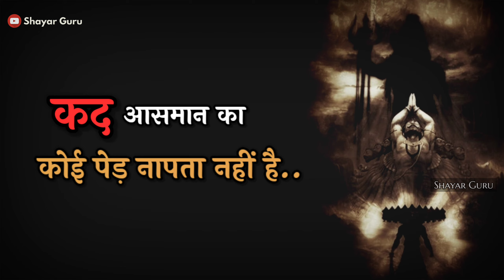Ravan Whatsapp Status 🚩 Happy Dussehra - Mahakal Bhakt | Attitude New Video | Dialogue :Kisi ke Baap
Not just a Status

Dussehra :Tum Ram Banke dikha do
Shayar Guru - Ravan (Official Video)

About video : kad Aasman ka koi ped napta nahin hai jo mere pass Hai maine khud kamai Hai kisi ke baap Ka nahin Hai

कद आसमान का कोई पेड़ नापता नहीं है, जो मेरे पास है मैंने खुद कमाई है किसी के बाप का नहीं है

Google Translate : No tree in the sky measures what I have, I have earned it myself.

रावण स्टेटस रावन
ravaan ravvan ravana ravaan shaayri shayari
भगवान श्री महादेव भोलेनाथ के भक्त रावण का स्टेटस ॐ नमः सिव ओम नमः शिवाय हिंदू भक्त शायर गुरु bholenath shiv about lord shiva bhakt raavan painting of ravan bholenath aghori bholenath shiv attitude status, attitude status song, attitude status hindi attitude status boys attitude status for tik tok attitude status for girls attitude status video Om Namah Shivay Om namah Shivay Status Lord Shiva bhakt ravan hu main ravan ravan hoon main
Ram Navami
Happy Dussehra
happy dasara dussehra dasehra dashahra dasahra kab hai he
25 October
Raa
dasara dasera
navratri special status
navratri
ram navmi ramna
ram navami dj
रामनवमी
ram navami video
ram status dj remix ram status new ram status ayodhya ram status song ram status dj ram status full screen ram status video ram status for whatsapp
राम जी स्टेटस ram ji status dj remix ram ji status new ram ji status dj ram ji status full screen ram ji status video ram ji status for whatsapp
ram whatsapp status dj ram whatsapp status song ram whatsapp ram whatsapp status video ram whatsapp status hindi ram whatsapp status full screen ram whatsapp status ram ravan dussehra
दशहरा कब है दशहरा दशहरा के गाना दशहरा कितने तारीख को है दशहरा कब है  दशहरा कितने तारीख का है दशहरा कितनी तारीख का है दशहरा का गाना दशहरा के गीत दशहरा के तारीख का है
25 October 26 October
Mata rani maa durga
saptami astmi navmi navami dasera dsera dasehra dasahra
Happy dasehra

Ramayan Ravan Dialogue Ramanand Sagar Ramayan dialogue ramayan ram dialogue whatsapp status Ramayan dialogue whatsapp status Ravan status Ramayan Status Ramanand Sagar Ramayan status Ramayan Ramanand Sagar Status
Ramayan Ravan Dialogue Status Motivational dialogue WhatsApp status Dialogue Status Video True dialogue WhatsApp status WhatsApp dialogue status
श्री राम रामायण डायलॉग स्टेटस
dailog status श्री राम, ramayan Ravan dialogue Ramayan WhatsApp status
WhatsApp status Ramayan
रामायण स्टेटस Ramayan best true dialogue whatsapp status

ravan status whatsapp
ravan status full screen
ravan status song video dj ravan status

narrator - Anoop Haldkar
Mix/Master - Anoop Haldkar

Video Credits :
Edit & Color - Anoop haldkar
Story & Screenplay - Anup Haldkar

Shayar Guruji Almost, around 30 sec second videos Best sad famous urdu rekhta motivational sher on love in hindi alphabets
dasehra dashehra dashhra dshra dashahara jara Ravan Dahan
Happy Diwali Song दीवाली आई Diwali Song for Kids Diwali Status kab hai
Diwali Whatsapp Status Puja Status  Special Dewali WhatsApp Status : Ganesh Ji Poojan happy diwali happy dipawali
dipawali kab hai diwali kab hai